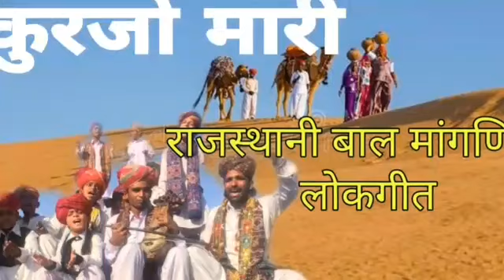कुरजो मारी राजस्थानी बाल मांगणियार लोकगीत | Kurja Mari Rajsthani Bal Mangniyar Lokgeet